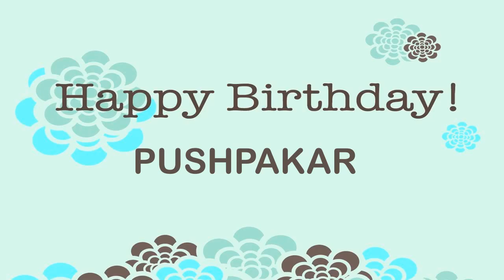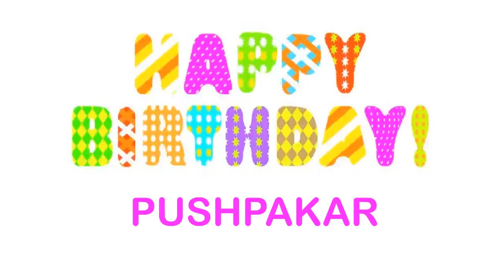Pushpakar Birthday Wishes & Mensajes